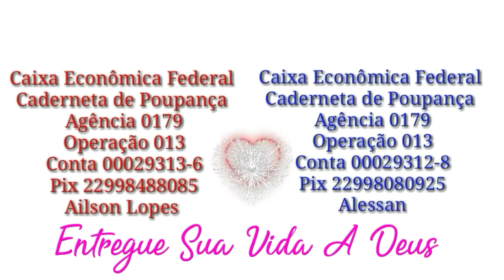FALECEU A ATRIZ FRANÇOISE FORTON